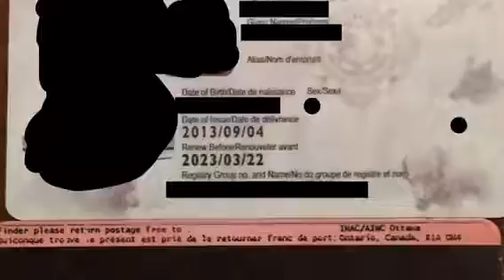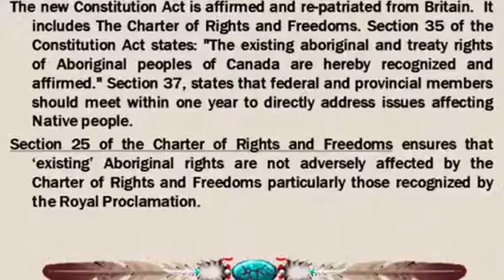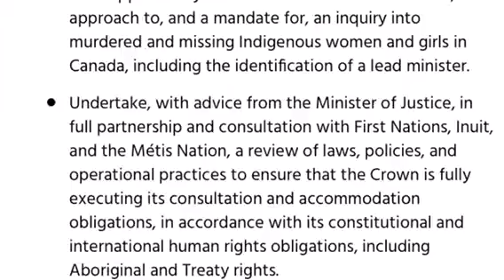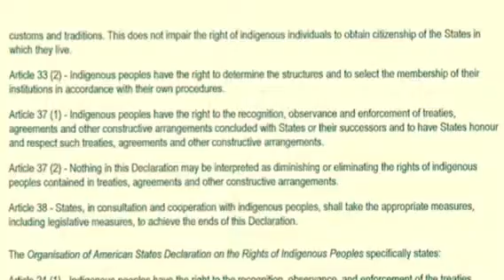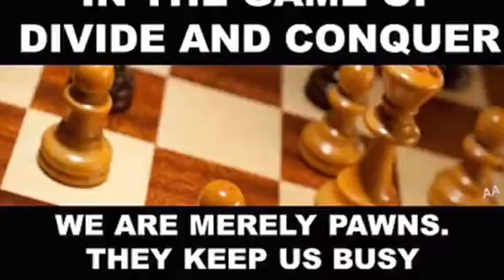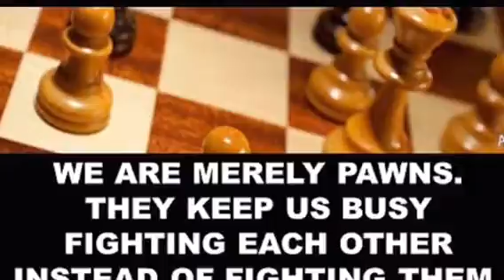Indigenous Citizenship pt.2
Information and perspective on issues when SCC decisions impact/effect/affect our Treaty relationship with the Crown